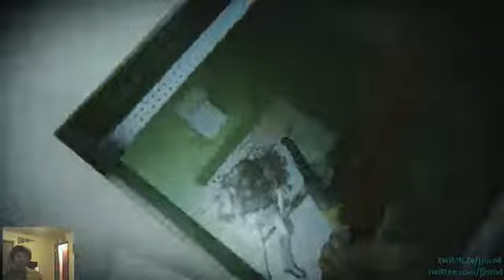Playing some Wii U! (11-20-12) - 12 / 15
Here is the stream archive of me playing some of my Wii U games.  Also I showed off some of the system level stuff.

Wii U games showen:
Nintendo Land
Scribblenauts Unlimited
New Super Mario Bros. U
Zombi U